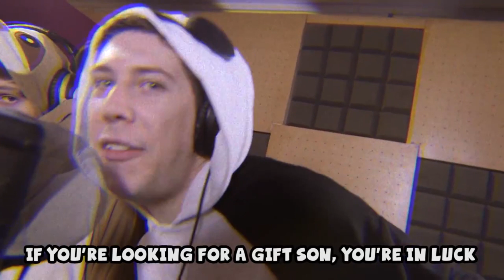I wouldn't watch this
Was bored and decided to mess around with speed in PrePro. Literally, the only reason I am uploading this onto YouTube is because the file is too big to upload directly onto Tumblr. (toboe333 is my Tumblr, btw)

Does Santa Claud Visit Zombie Pig-Men in the Nether in Minecraft - by The Yogscast

Side note: I know its been FOR-FUCKING-EVER since I uploaded anything and I am so so so so very sorry. I am still making things. It's just that these things are taking very long to finish with school and work. Look forward to a Hat Films 2014 video (that took me a month just to sort through all the videos and pick out moments. Fun Fact: Hat Films uploaded over 400 video on to their channel in 2014. That's not even counting all the videos they were in that are on other channels! How insane!!) and a weird indie original movie!! What's that??!!! Oh yeah, gotta make a movie for my class this semester. The theme is lust.